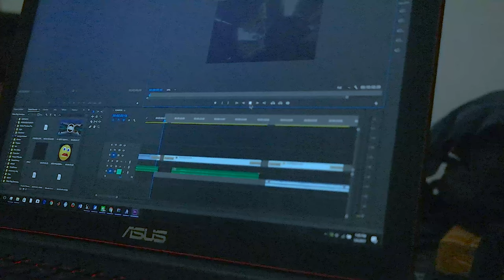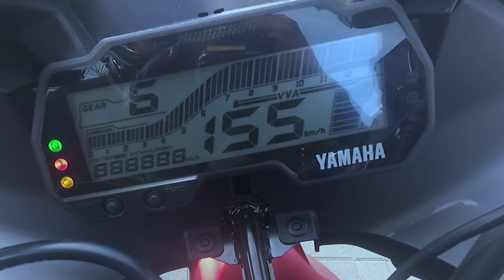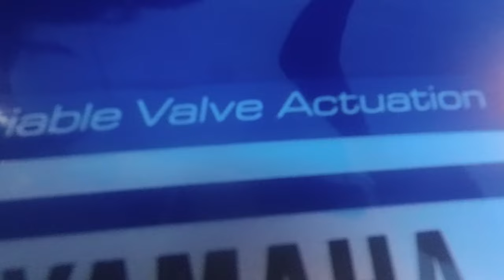GUA BUTUH MOTOR BARU | yamahajabar R15 R15|Liveintheracingspirit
Jadi ini hanya seonggok video curhat, dan sedikit keinginan batin ini untuk memiliki sebuah motor fairing, dan kebetulan, gak semena menanya yamaha tega naruh semua yang gua butuhin dimotor R15 v3 2017 mereka, jadilah sebuah motor mantap dengan felling racing ciamik sesuai tagline " Live In racing Spirit "

Taken Using Xiaomi Yi 4k 2gen
Edited using Premier cc 2017
Audio recording LG G4 Microphone support with Premier Recorder
BGM mixing with Fruity Loops